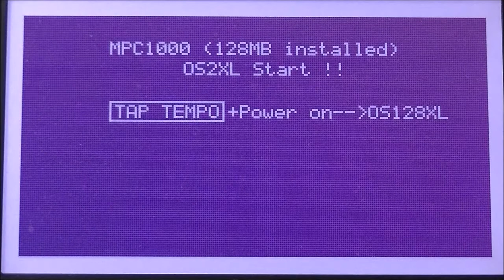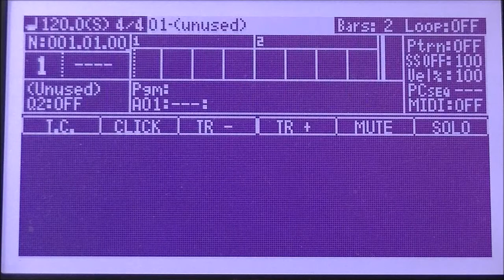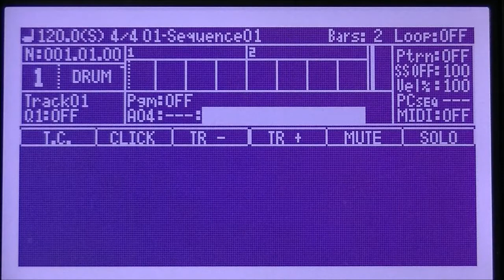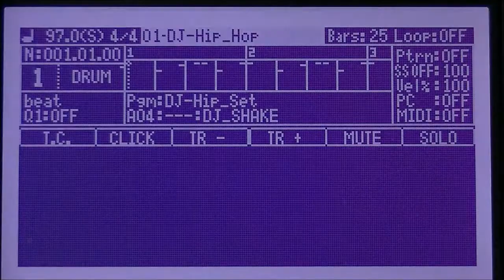MPC1000 128GB MicroSD Card (MEMORY CARD SLOT)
SD to CF converter adapter

Compact Flash Memory Card Reader Adapter Type I